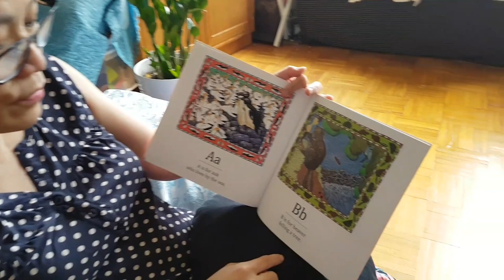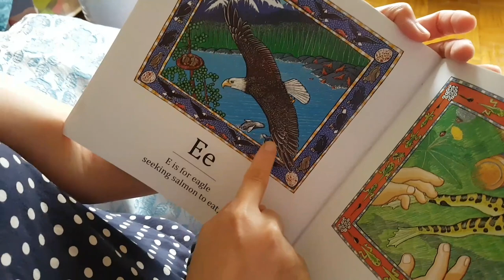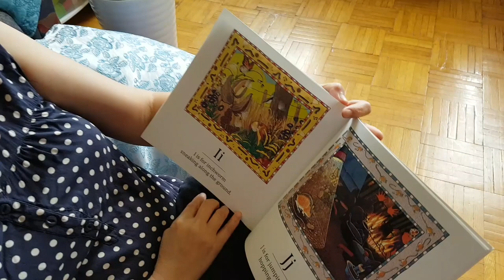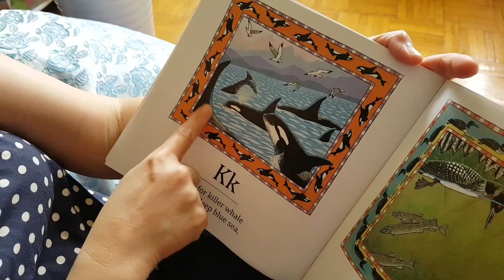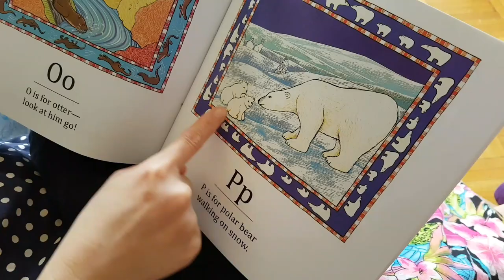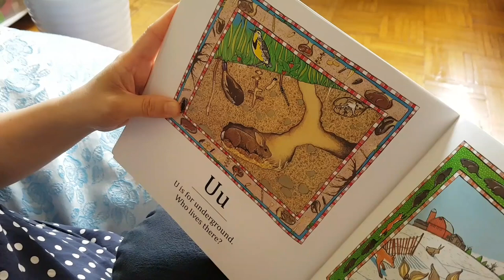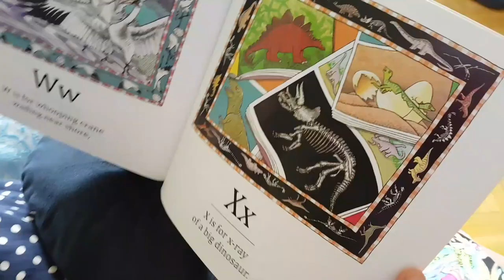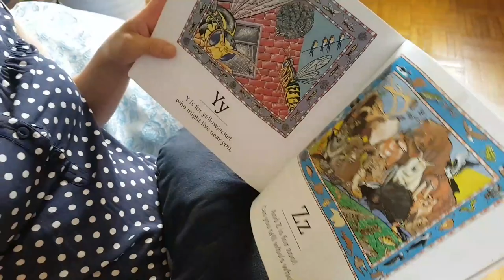The Wildlife ABC: A Nature Alphabet Book by Jan Thornhill